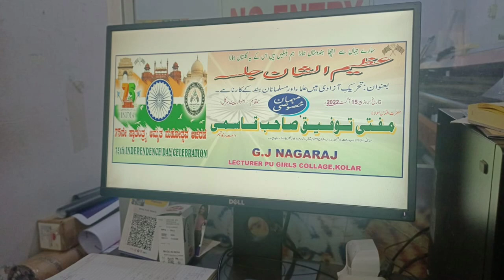Moulana Mufti Toufiq Qasmi Sabiq Ustad Wa Fiqah Wal Tafseer, Miftha Ul Ulum